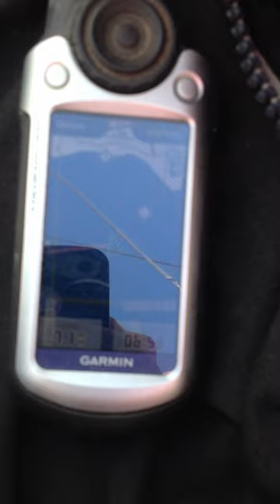Sailing a Schooner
Sailing on my schooner. I was solo and in the long island sound. Very beautiful day. No more then 10-13kts of wind.